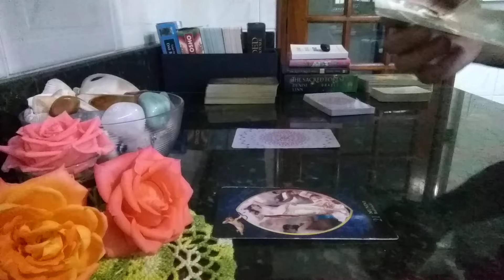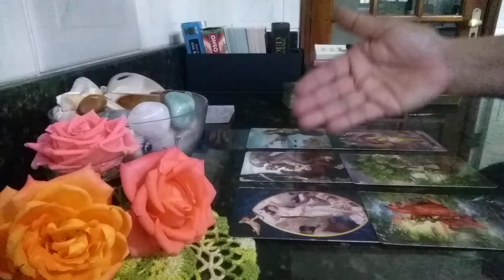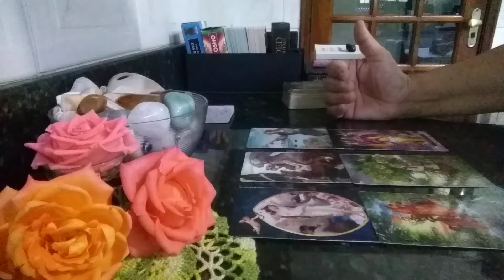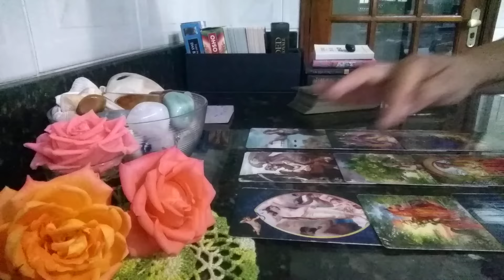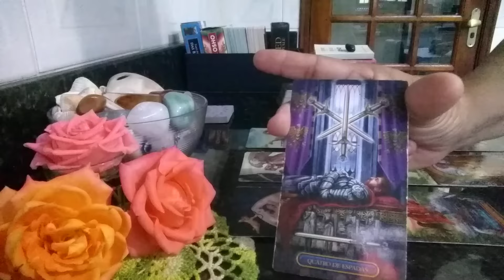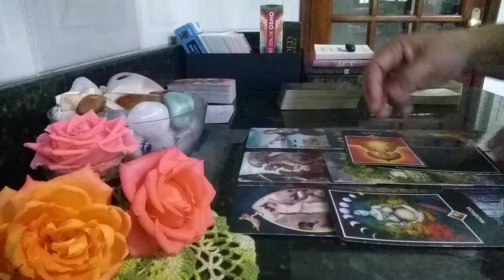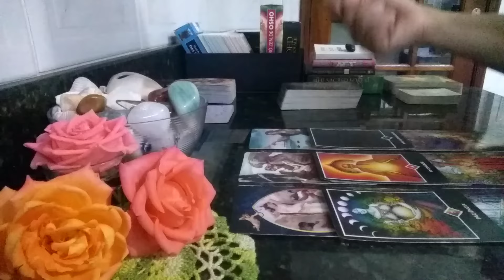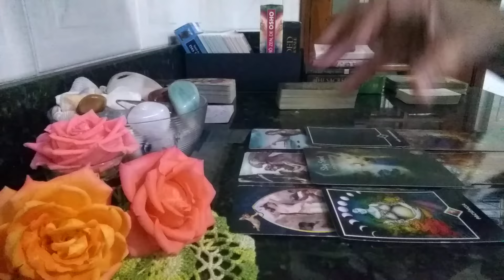GÊMEOS - Um vitorioso e um derrotado: qual deles é você?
😍 Leitura de Tarot para o signo de GÊMEOS!

Olá, Almas Místicas!
Esta é uma leitura de tarot semanal, coletiva e intuitiva para os nascidos sob o signo de gêmeos e para vocês que têm gêmeos em algum aspecto do seu mapa astral, como Lua, ascendente e planetas. Também para aqueles que convivem com alguém do signo de gêmeos e querem saber como estão as coisas para os geminianos e geminianas. É atemporal: significa dizer que você não precisa se preocupar com datas. O que importa é que o universo traz você até aqui e a partir do momento em que você chegar ao vídeo a leitura terá a validade aproximada de uma semana. Por ser coletiva, nem todos irão se identificar com a leitura, uma vez que fatores como seu signo ascendente, planeta regente, decanato, entre outros, influenciam na leitura (mapa astral). Abrace o que estiver de acordo com seu contexto e liberte o restante. Lembre-se de usar seu bom senso e livre arbítrio para tomar suas decisões e fazer suas escolhas na vida. O tarot é apenas um conselheiro amigo!
CONSULTAS PARTICULARES - AGENDA ABERTA - 120 reais por uma hora de consulta comigo

⚠ AVISO IMPORTANTE ⚠: Trata-se de uma leitura intuitiva, para entretenimento. O tarot é um oráculo que traz conselhos e direcionamentos; não determina suas ações. Portanto, a responsabilidade sobre as decisões tomadas é do consulente.

Vários seguidores desejam enviar mimos para o canal!
Se desejar presentear o canal com um cristal, um enfeite, deck de tarot etc, será muito bem vindo!
Entre em contato por whatsapp (acima) ou e-mail abaixo para saber para onde enviar. GRATIDÃO!

🚑 OBSERVAÇÃO: não faço leituras sobre saúde. Cuide-se bem e procure seu médico sempre que achar necessário.

🌞SOBRE MIM
Sou Sandra Pires, Jornalista (graduada), Taróloga, Reikiana nível 1 e Aromaterapeuta. Desde a adolescência estou às voltas com o tarot, que conheci com a linda Monica Buonfiglio na TV, há muitos anos (década de 80). Desde então, continuei estudando a respeito. Por isso, sou taróloga de coração! Leio tarot há mais de 20 anos.
Sou uma pessoa de muita fé que acredita que há uma força muito maior que nós. Sou muito intuitiva e sensível às energias todas. Ao longo da vida tive experiências que reforçaram minha fé na espiritualidade. Então, decidi ajudar pessoas e minhas ferramentas são o tarot, a boa vontade e a ética. Procuro ler as mensagens das cartas e com elas levar uma palavra amiga às pessoas.
O tarot é um oráculo independente que não necessita de outras ferramentas para existir ou funcionar. Eu complemento as leituras com riqueza de detalhes,  com diferentes decks e oráculos, conversando com as cartas e suas energias e mensagens. A astrologia vem para enriquecer a leitura ainda mais, mas não existe relação de dependência entre tarot e astrologia.
Agrupamos em signos para que se forme uma energia única, uma egrégora de pessoas com interesses em comum, pois é assim que funciona o tarot: através da energia que todos temos.

Imagens utilizadas: gratidão ao Canva, Google e Pixabay